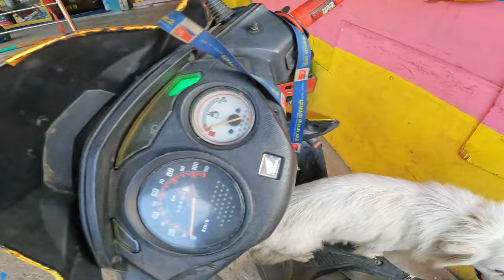scooty ko exhaust lay kanda machayo